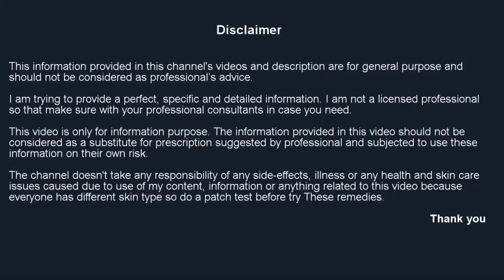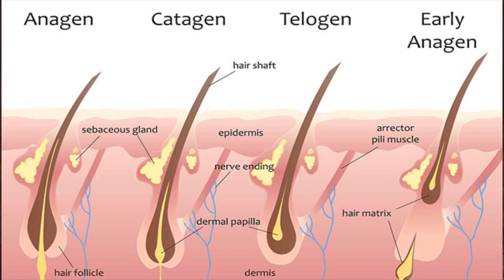बाल धोने से पहले इसे लगा लो बाल 10 गुना तेजी से लम्बे हो जायेंगे! Fast Hair Growth Tips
सफेद बालों को काला करने का घरेलु उपाय,सफेद बालों को काला कैसे करे,नुस्खा बालों के लिए,nuskhe balo ke liye,how to turn white hair to black,ghrelu nuskhe,homemade solution for white hair,how to get black hair naturally,safed balo ko kala karne ka tarika,safed balo ko kala karne ke nuskhe,safed balo ka ilaj,safed balo ko kala karne ka oil,silky shiny hair naturally,how to get silky and shiny hair at home

जिंदगी में सिर्फ 1 बार लगाया बाल इतने ज्यादा लम्बे हो गए तंग आकर कटवाने पड़े Super Fast Hair Growth#longesthair
जिंदगी में सिर्फ 1 बार लगाया बाल इतने ज्यादा लम्बे हो गए तंग आकर कटवाने पड़े Super Fast Hair Growth